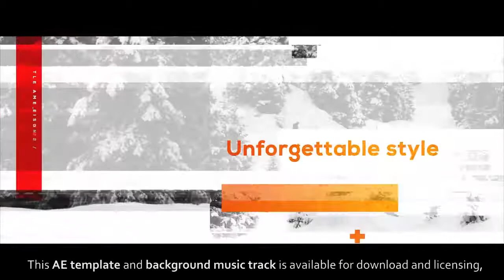After Effects Template | Sport Opener Photo Slideshow | OLpicMotion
Sport Opener Photo Slideshow | After Effects Template by rigsmotion . Easy to Manage and Customize. VideoHive. "Quickly" by AShamaluevMusic

Project Feature:
Color Control
Easy to edit, video tutorial including
Render time about 15min
48 Placeholders for PHOTO/VIDEO.
56 Placeholders for TEXT.
1:10 Seconds Duration.

Images from the preview are not included.